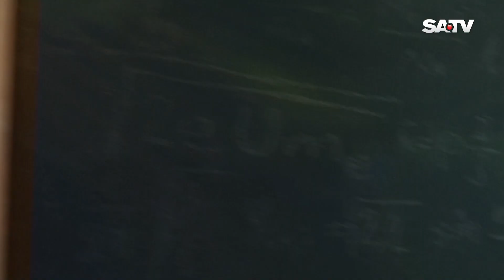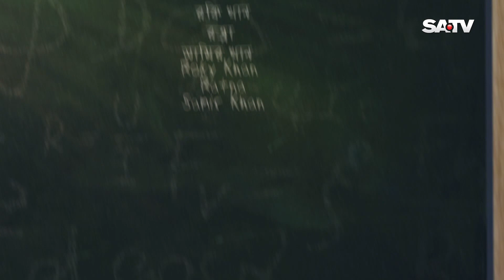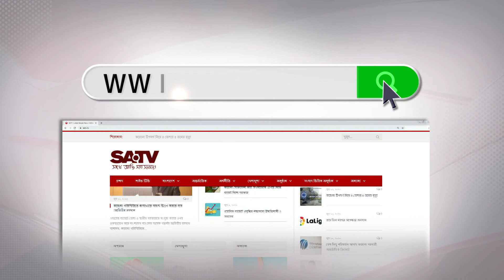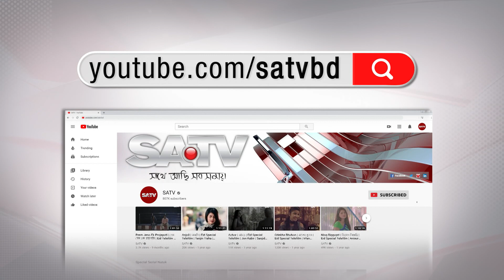Back Benchers Ep 65 | Bangla Natok | Sabnam Faria | Rukhsana | Nadia | Tasnuva Tisha | Jovan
Script: Ifthekhar Ahmed Oshin
Direction & Concept: Mabrur Rashid Bannah
Cast : Dr. Enamul Haque, Kazi Ujjal, Mahmuda Apon, Shoab Monir, Sabnam Faria, Rukhsana Ali Hera, Sallha Khanam Nadia, Tasnuva Tisha, Farhan Ahmed Jovan, Anwarul Alom Sojol,
Ali Anuvab Rajot, Sayed Zaman Shawon, Tamim Mridha, Samim Hasan Sarkar,
Elvin, Siam Nasir, Samira Miley, Asif Bin Azad, Tasmim Ema, Ruddro Tahsin,
Roky Khan, Ratna, Samir Khan

SA TV Location:
Bangladesh